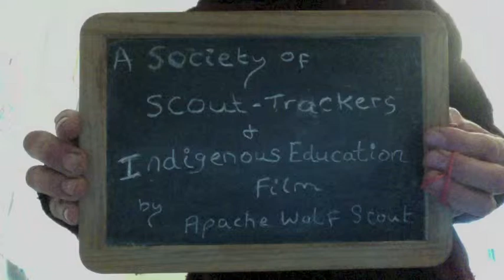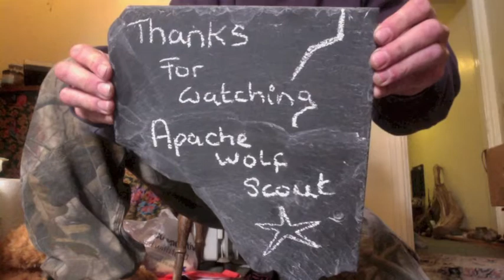Mouth Bow Face Fanning Technique and Song Styles PT6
See PT's 1-5 of Mouth Bow Series First if possible!
'Face Fanning' is the name I give to playing M-Bow 'Berimbau De Boca' in Brasilian using four fingers to strum, which also fans the face, great in hot climates! Please see my other Mouth Bow Vids!